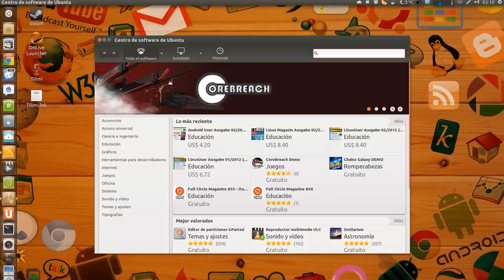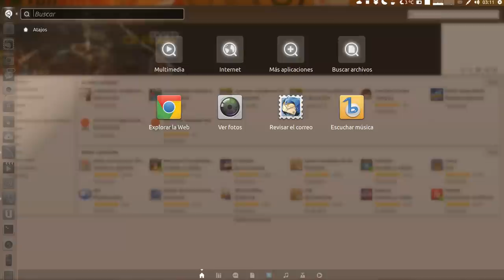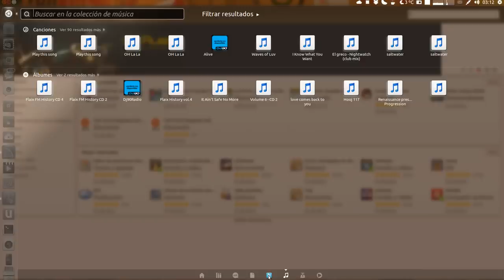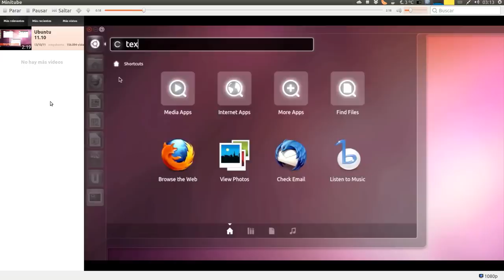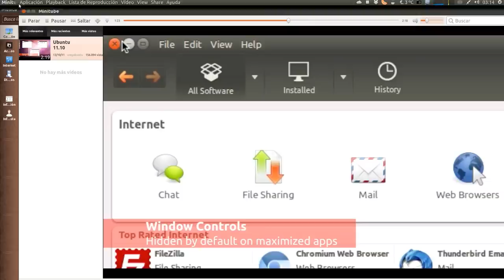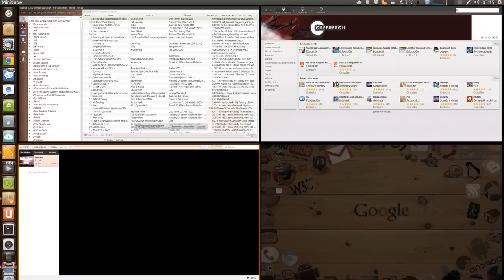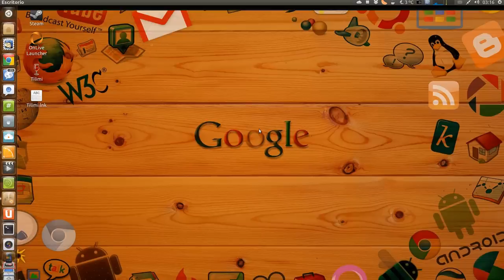Breve introducción a Ubuntu 11.10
Vídeo casero, hace ya tiempo que tenia ganas de hacer una pequeña introducción a esta genial distribución GNU/Linux Ubuntu 11.10 que es el único sistema operativo que uso actualmente en mi computadora.

La herramienta con la que está grabada (record my desktop) genera algunos saltos de imagen, pero el sistema operativo funciona todo muy bien y con las frecuentes actualizaciones cada día mejor.

Aprovecho también para decir que es el primer vídeo que pongo con la licencia Creative Commons que proporciona Youtube.